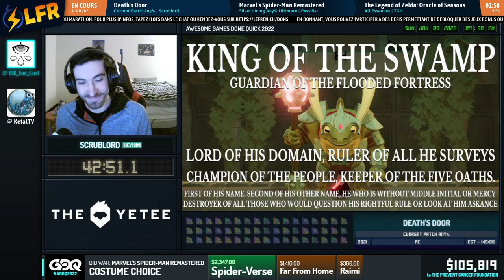Death's Door en 1:01:33 (Current Patch Any%) [AGDQ22]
Speedrunner(s) : Scrublord
Commentateur(s) : BSK, Ketal